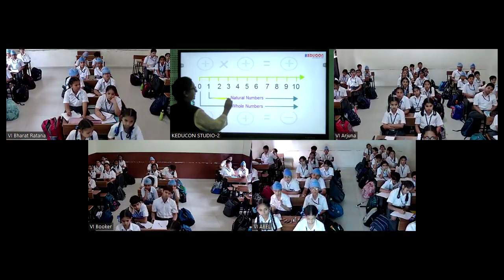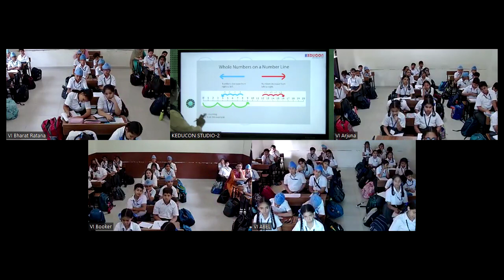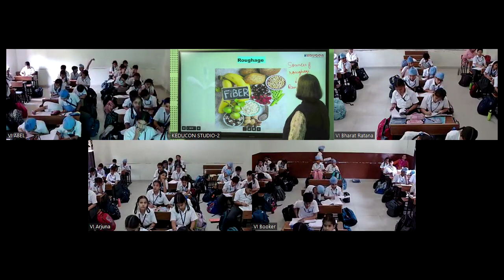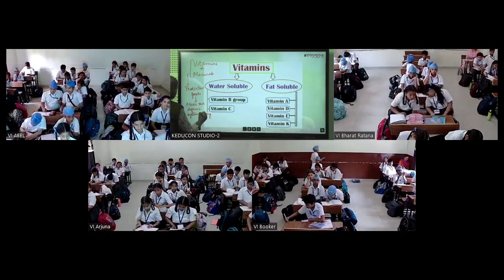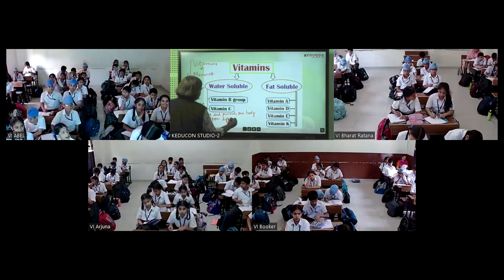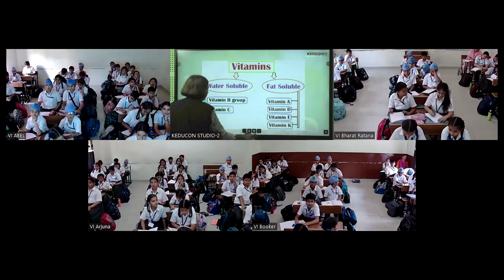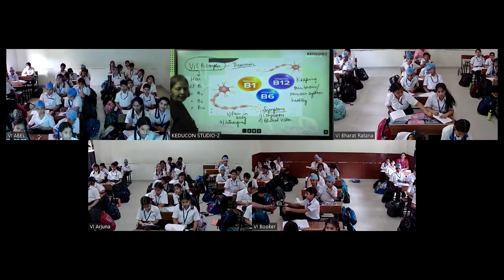GTPBS class-6 maths( 04-05-2024)